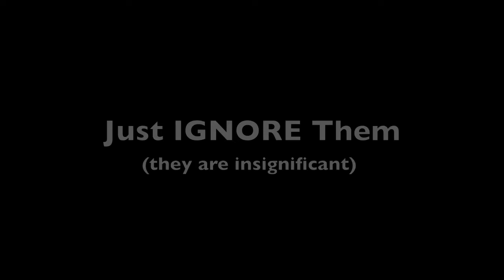Commercial for "A Night of David Ives"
Come see "A Night of David Ives"! A showcase starring the senior theater students in Honors Theater Arts I and II. The juniors of HTA 1 are the MCs! It is entertaining and funny!! Bring your friends and come watch!

Dates are:
Thursday, Novemeber 17th @ 7PM
Friday, November 18th @ 7PM
Saturday, Novemeber 19th @ 8PM

Tickets are $10 for students and seniors and $15 for adults

For RBC Students, just go to the Bookstore.